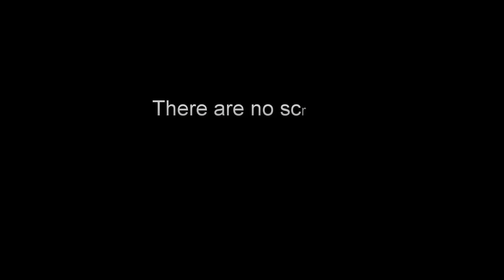Tad's 2nd Doe: Reality Hunt Club - Season 2, Webisode 34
Come watch Tad show tremendous patience as he knocks down this big Georgia mature doe and helps out with our management plan.